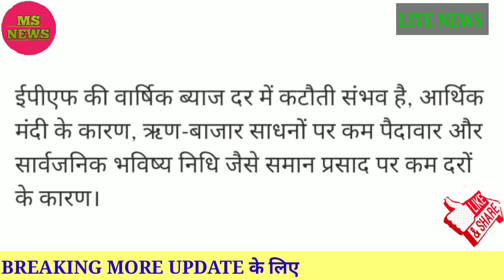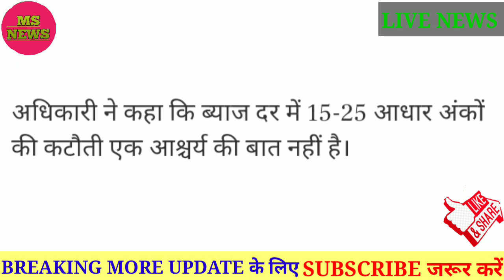EPFO latest news। epfo latest news hindi। epfo latest news today। latest update today epf। pf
(EPFO) is likely to reduce interest rates by 15 - 25 basis points, reducing salaried workers' returns on their investment, Mint reports.The Employees Provident Fund Organization (EPFO) is likely to reduce interest rates by 15 - 25 basis points, reducing salaried workers' returns on their investment, Mint reports.In 2018-19, the Retirement Fund Manager after 8 months of discussion with the Ministry of Finance for his clients  The rate was set at 65 percent, the report said.The EPFO ​​will take these factors into consideration when calculating the rate for this financial year,The EPFO ​​is expected to announce the rate of
 interest by the end of January following meetings with its investment officers, executive committee members and the Central Board of Trustees.The 10-year benchmark government securities declined by 85 - 90 basis points
 between January 2019 and January 2020 and would weigh on EPFO ​​earnings, another official said.The 10-year benchmark government securities declined by 85 - 90 basis points between January 2019 and January 2020 and would weigh on EPFO ​​earnings, another official said.
The 10-year benchmark government securities declined by 85 - 90 basis points between January 2019 and January 2020 and would weigh on EPFO ​​earnings, another official said.
The official said that the reduction in the interest rate by 15 - 25 basis points is not a surprise.